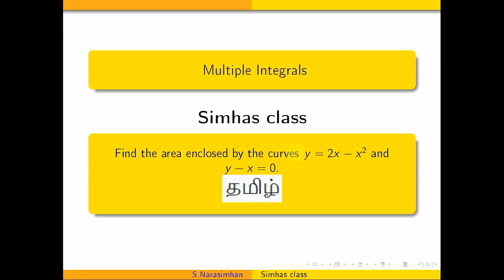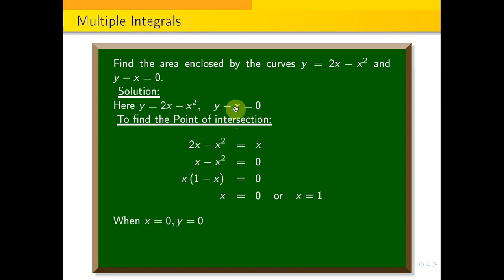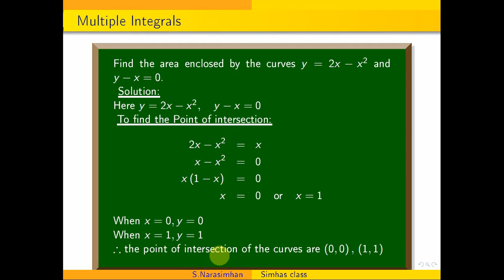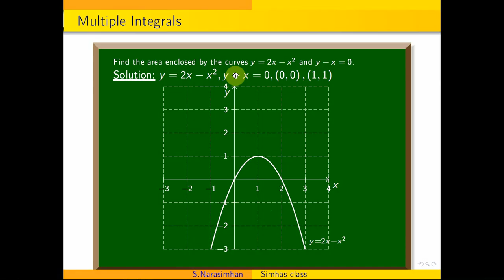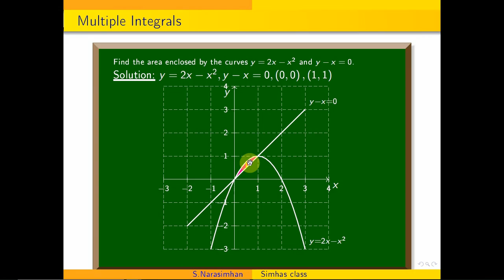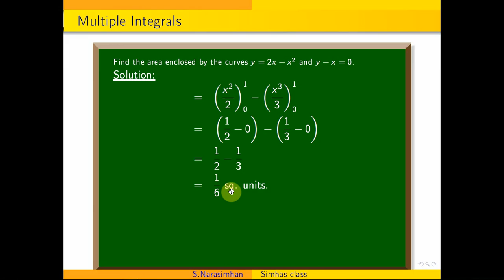MA3151- Find the area enclosed by the curves y=2x-x^2 and y-x=0.